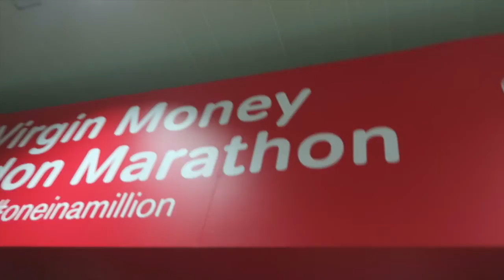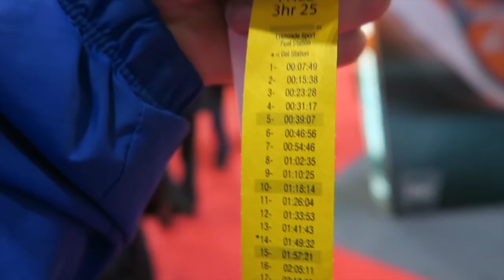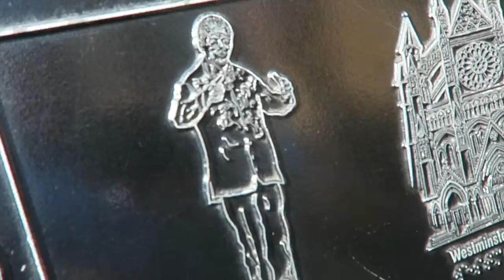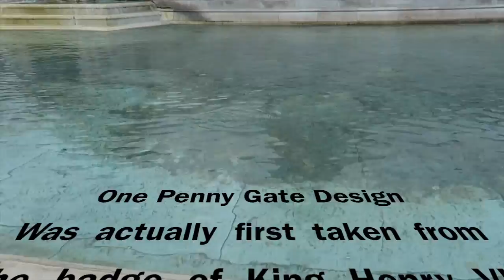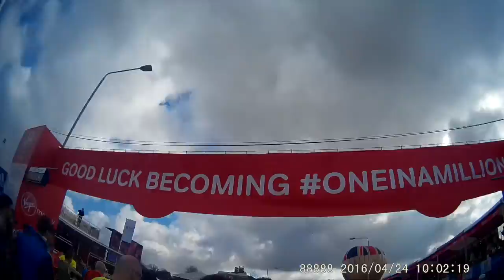Trip to the London Marathon (And some sight seeing)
Downstairs!